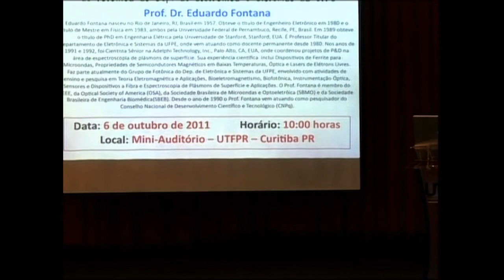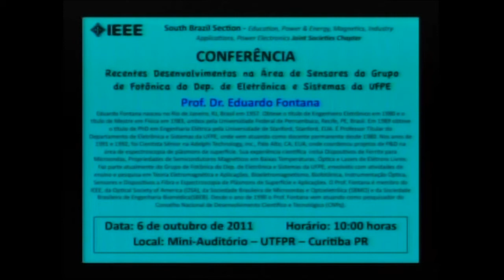Introdução: Prof. Renato Carlson - Palestras de Eduardo Fontana na UTFPR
Introdução e palavras iniciais do Prof. Renato Carlson acerca do Capítulo IEEE dos estados do sul do Brasil e sobre o Prof. Eduardo Fontana e suas palestras de 06/10/2011 no Campus de Curitiba da UTFPR.
Promoção: Capítulo IEEE dos Estados do Sul do Brasil
Organização: Prof. Renato Carlson
Apoio: UTFPR - Campus Curitiba
Gravação, filmagem e pré-edição: Ronaldo Mansano Custódio e Ivan Mario Perle
Edição e produção final para o youtube: Vidgital